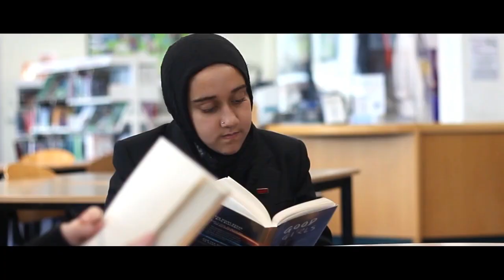A Day in the Life at Swanshurst